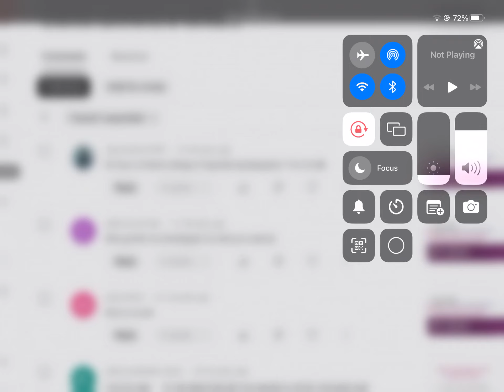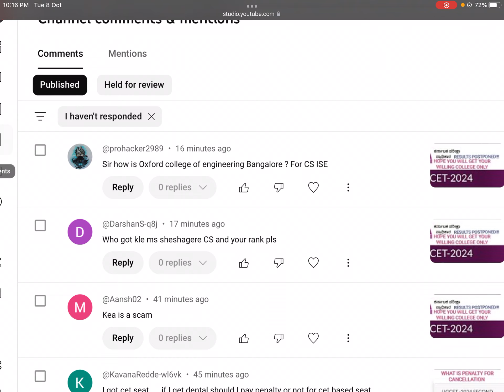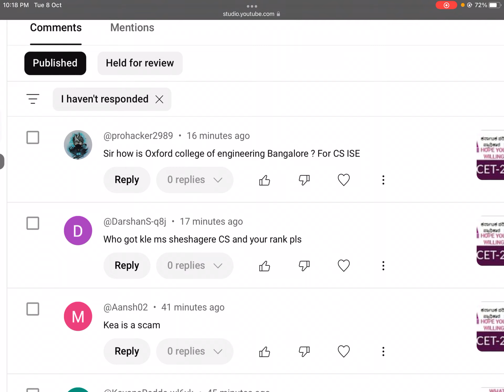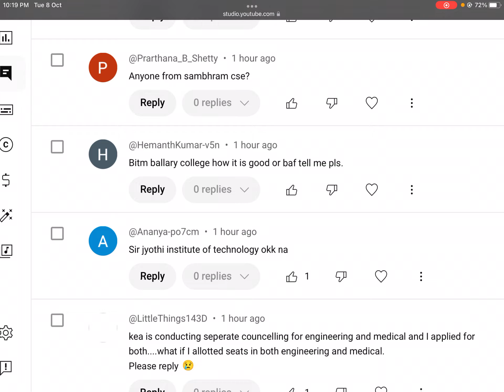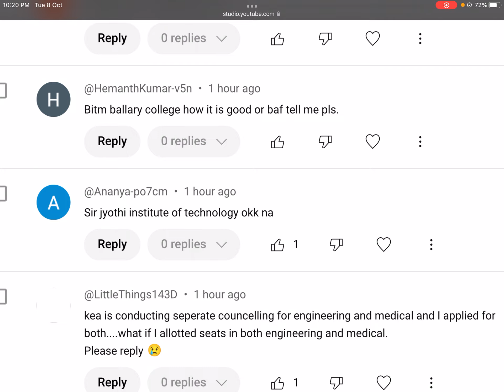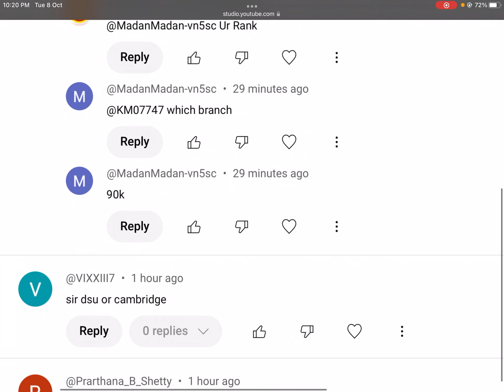90% ನಿಮ್ಮ ಸೀಟ್ CHANGE ಆಗುವುದಿಲ್ಲ | DON'T TAKE FEEDBACK ON ALLOTTED COLLEGE